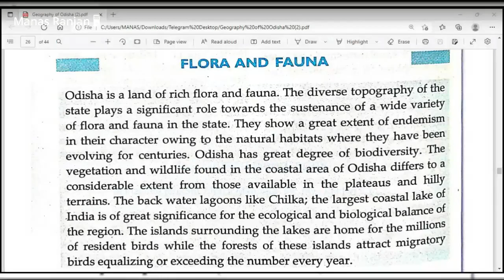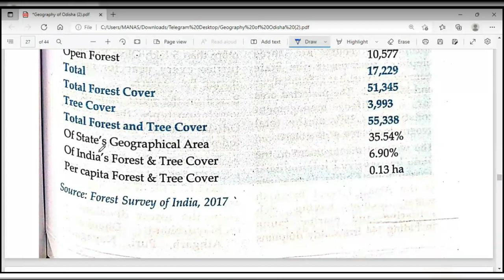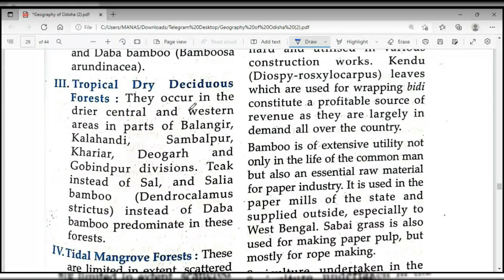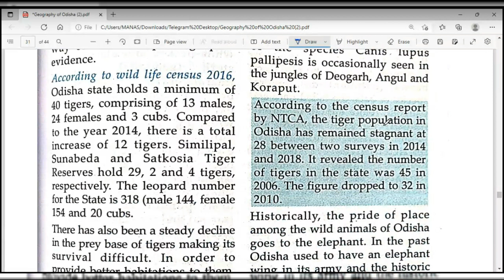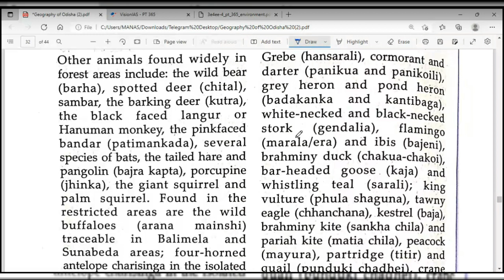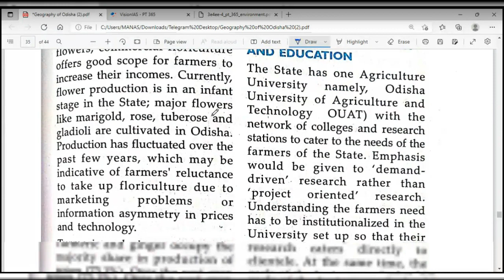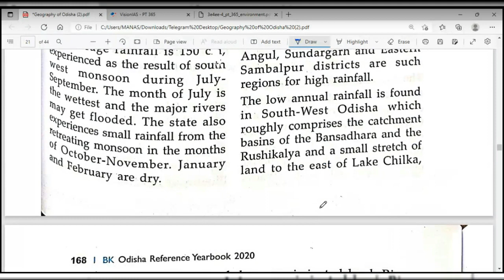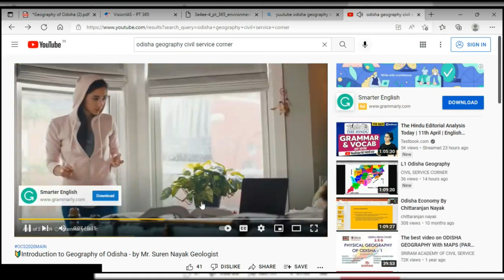L2 Odisha Geography